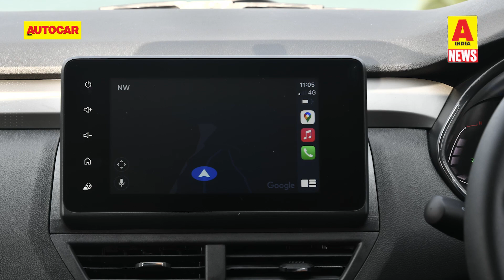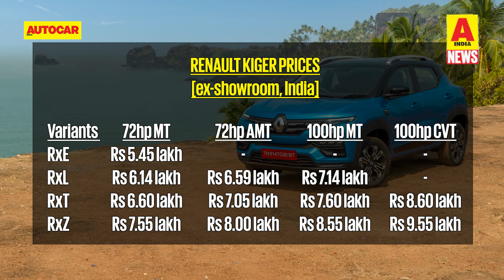Renault Kiger & Honda CB350 RS Prices, Skoda Kushak, Porsche 911 GT3 | Quick News | Autocar India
In this episode of Autocar India quick news, we bring you all the latest scoops, launches and news from the auto industry in India and around the world.

0:00 - Introduction
0:31 - Renault Kiger prices in India
1:16 - BMW X3 xDrive30i SportX launched in India
1:47 - Volkswagen Polo and Vento Turbo Special Edition
2:08 - New Jeep 7-seat H6 SUV
2:45 - New Skoda Kushaq unveil dates revealed
3:13 - Honda CB350 RS prices in India
3:53 - Porsche 911 GT3
4:57 - McLaren Artura